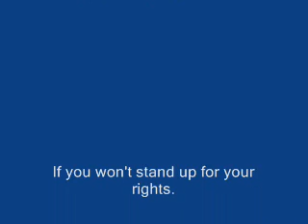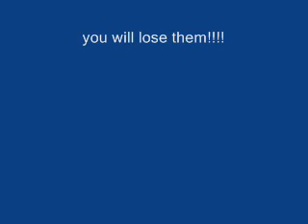How to fight christianity and islam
Although the Pagan and Atheist communities are out numbered, we can still  fight against the religions that seek to  remove any power from us.  Use your mind and outsmart them be  showing their true darkside here on Youtube and other online sites.